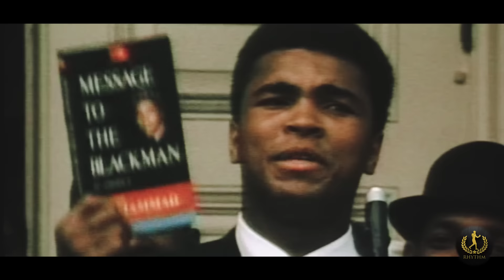When Making Muhammad Ali Angry Goes Wrong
Easily the fastest man ever in the heavyweight division Muhammad Ali had yet to be truly tested and was coming off a breathtaking win over power puncher Cleveland Williams. This wasn't the happy-go-lucky Muhammad Ali we know from his interviews and talk show appearances. He is pissed.